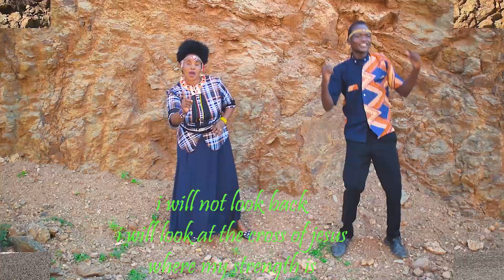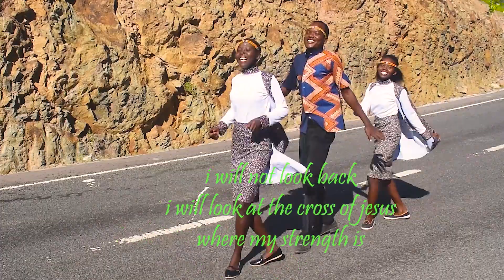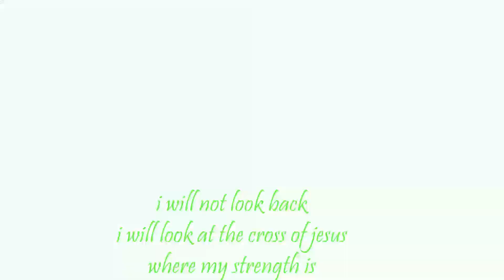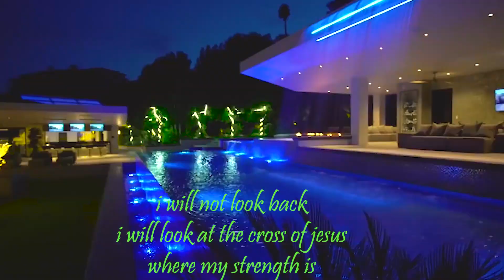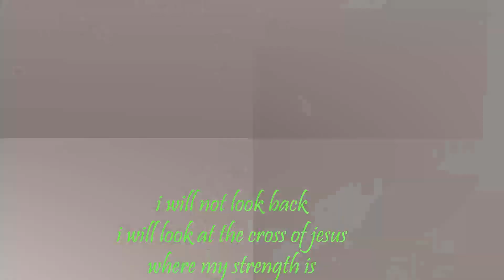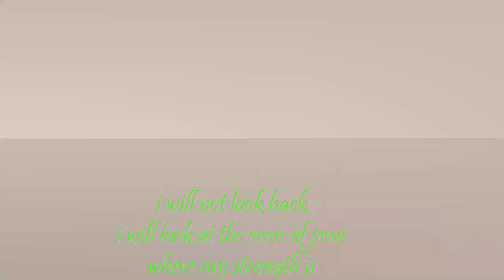MOROSANYE LET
MOROSANYE LET by gladys omari